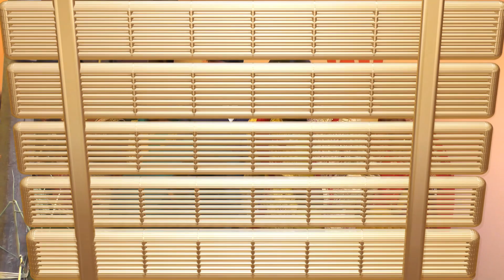Marriage Video||Gajendra sah Toni||Part-6